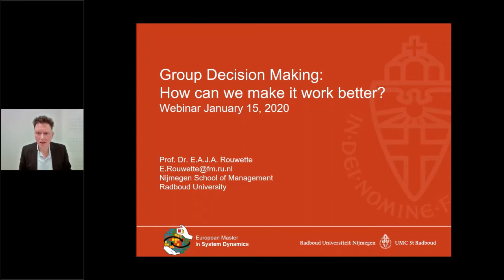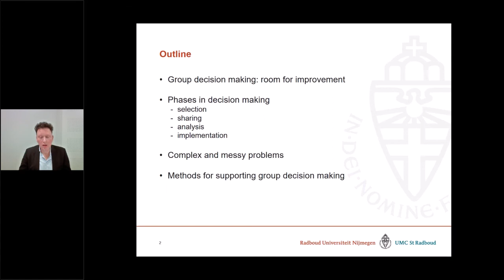Group Decision Making short